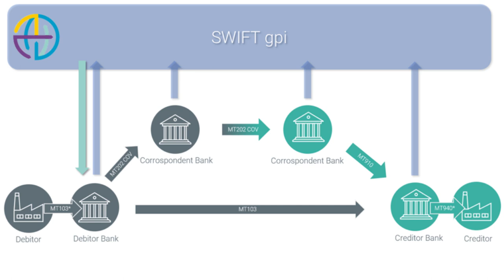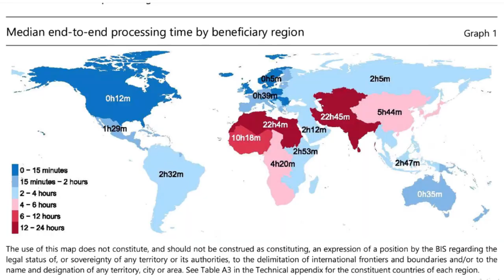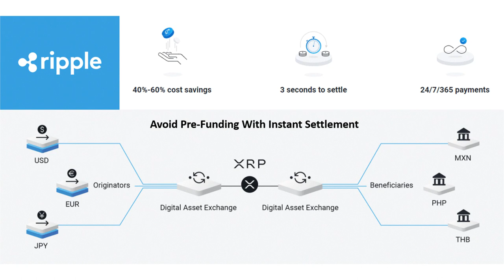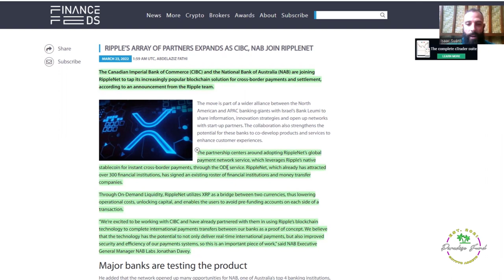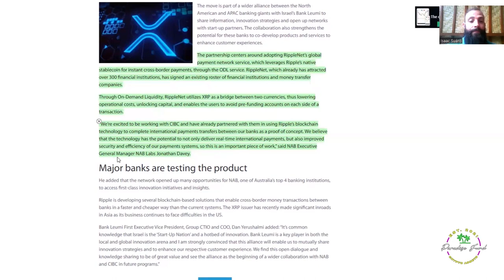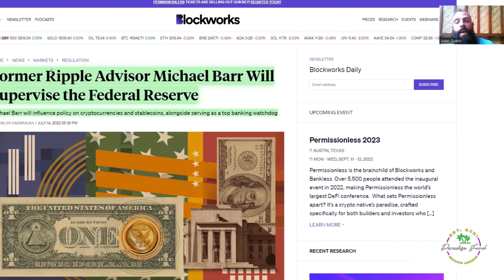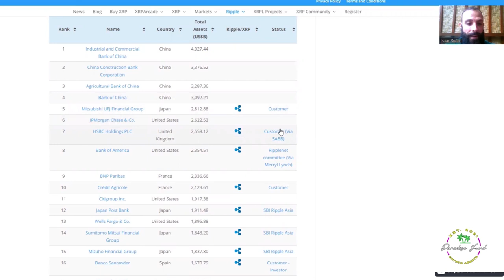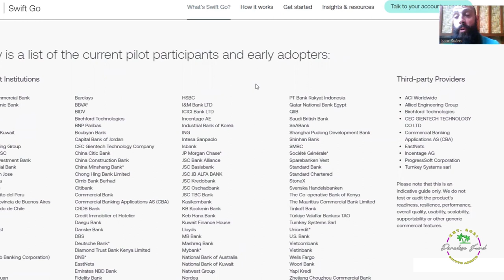[ISO 20022] 💥💰 The WAR for the GLOBAL INTER-BANK COMMUNICATION DOMAIN ➤ ➤ ➤ (swift VS ???)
The new MANDATORY regulation for interbank communication, cross-border transfers and payment system, ISO 20022, will start to be implemented in March 2023 and must be completely deployed in November 2025.
For 40 years, SWIFT has had the monopoly of the payment and transfer system between financial institutions. But its kingdom can be over very soon.
Have a look to our new videoblog to find all the details about.

Isaac Suarez
Paradise Fund CEO 🌴